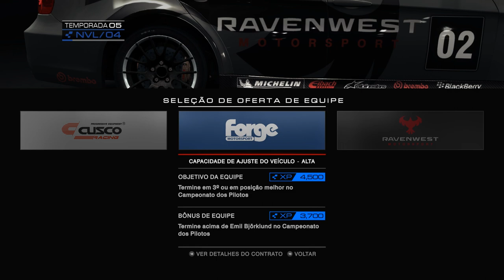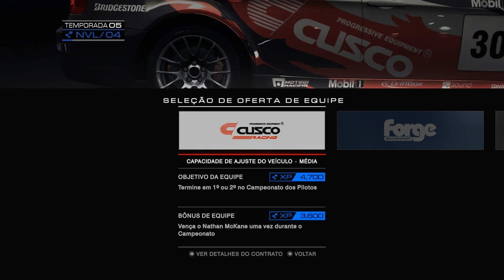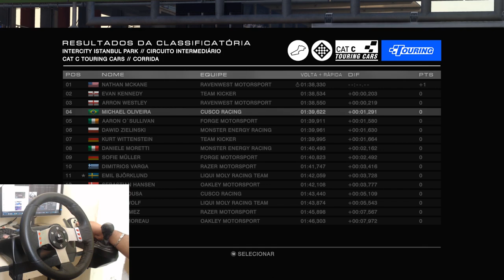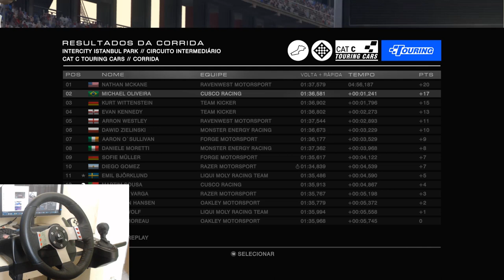VIREI PILOTO PROFISSIONAL - GRID AUTOSPORT #1 - VOLANTE G27